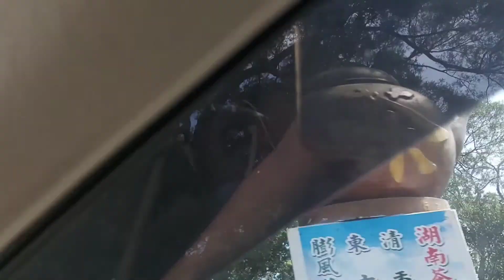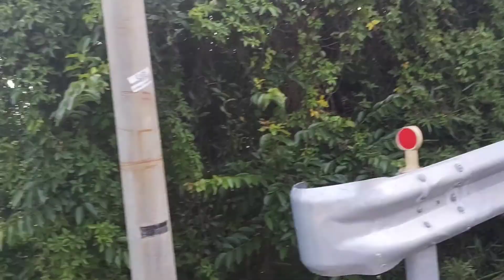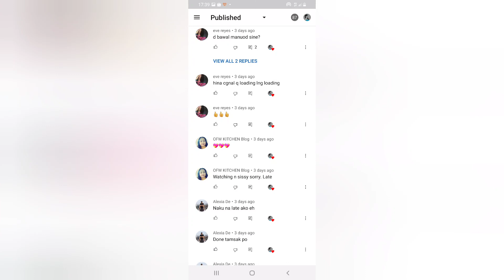may 16,2021 huling araw na gala.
huling labas buong family,bago nag boom ang covid sa taiwan.